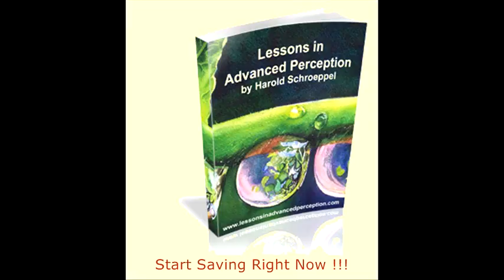Home Energy Savings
There are amazing things that you can do to increase your home energy savings.
Get the knowledge from the sources.
You will be saving money in no time.